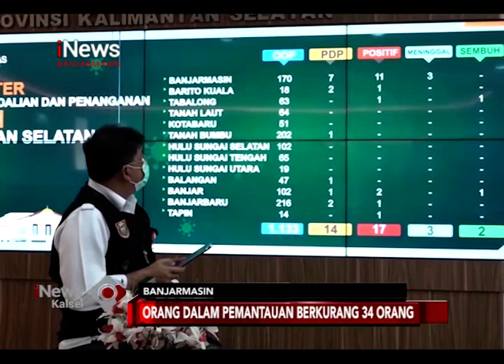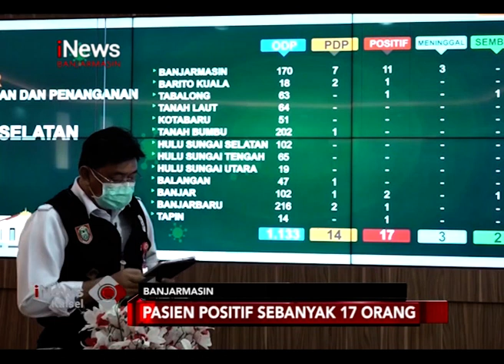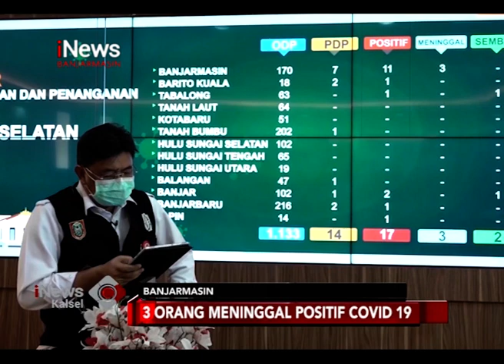DUA PASIEN POSITIF COVID 19 DI KALSEL SEMBUH